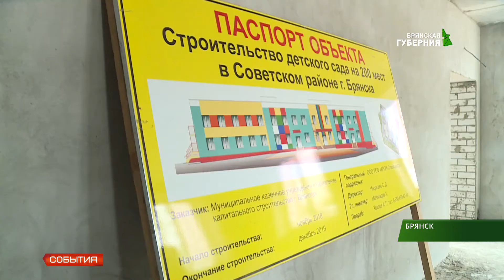Губернатор Богомаз посетил строящиеся объекты образования 10 07 19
Восемь новых детских садов, семь пристроек под ясли и школа - такие планы у региона на 2019 год в рамках реализации национального проекта «Демография». Ход работ на нескольких строительных площадках в областном центре проконтролировал Губернатор Александр Богомаз.